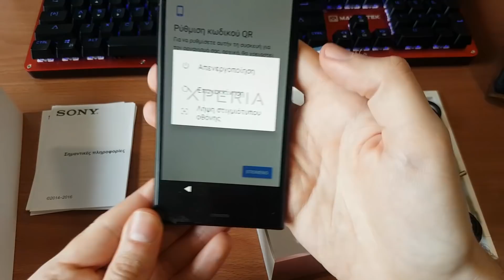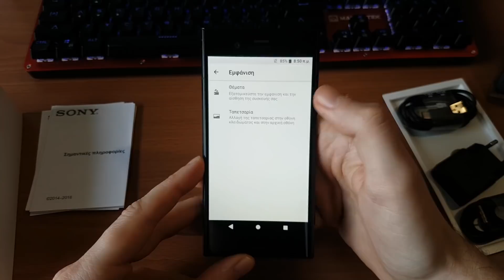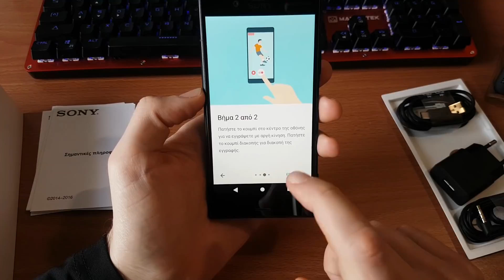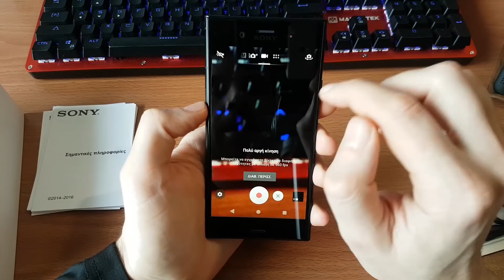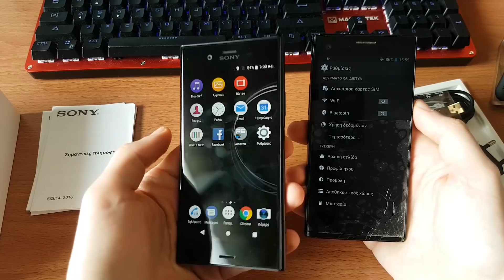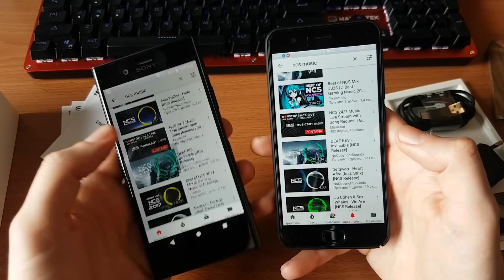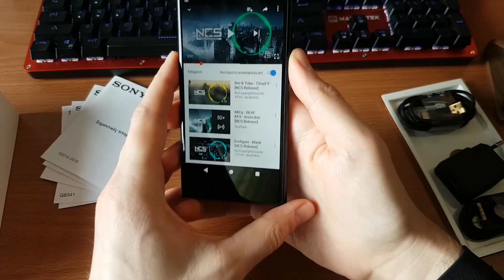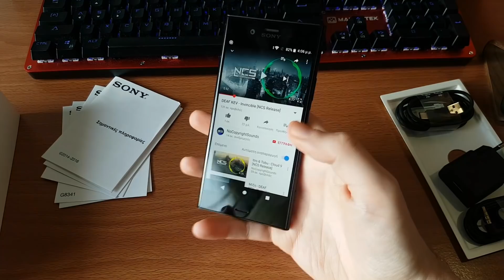Η compact Ναυαρχίδα της Sony! - Xperia XZ1 Unboxing & Hands On! [Greek]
Sony Xperia XZ1 Ελληνικό Unboxing & Hands On! [Greek]

Laptop/Tablet
Xiaomi Air 13.3 inch FHD, Windows 10 i5-7200U 8GB RAM 256GB M.2 SSD:

GPD Pocket Mini Laptop 7.0 inch FHD, Windows 10 Intel Atom X7-Z8750 8GB RAM 128GB:

Cube Mix Plus 2 in 1 Tablet PC | 10.6 inch FHD, Windows 10| Intel Kaby Lake Core M3-7Y30| 4GB RAM 128GB SSD: